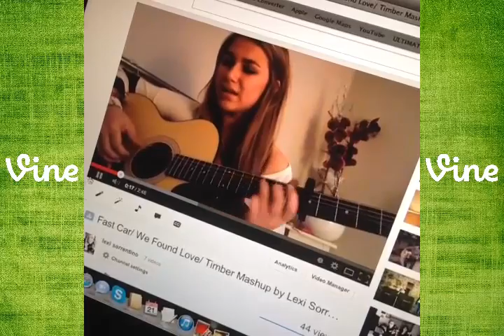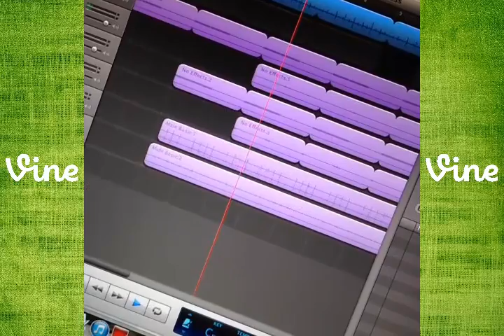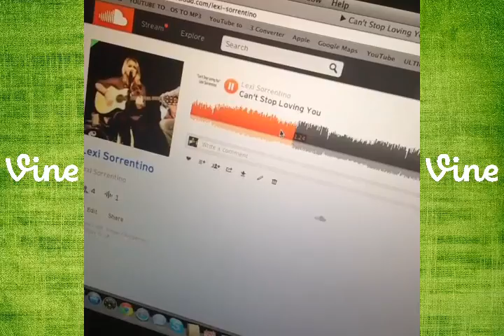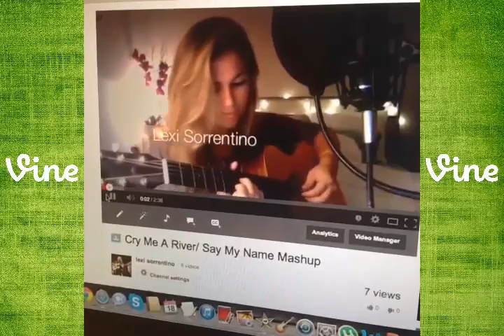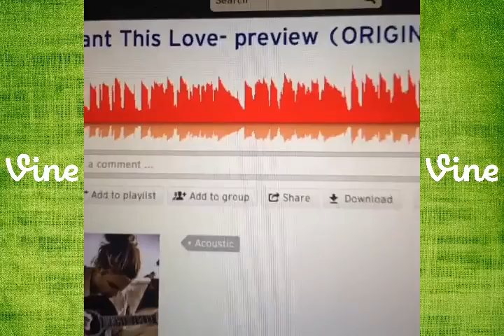Lexi Sorrentino Vine Compilation ALL VINES 2014 *(HD)*